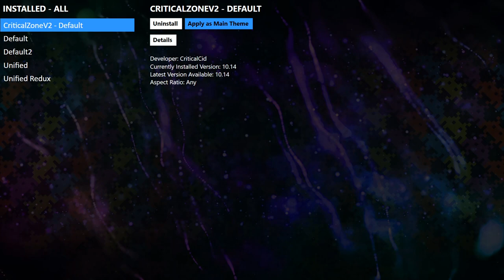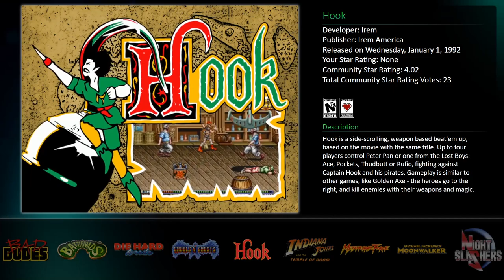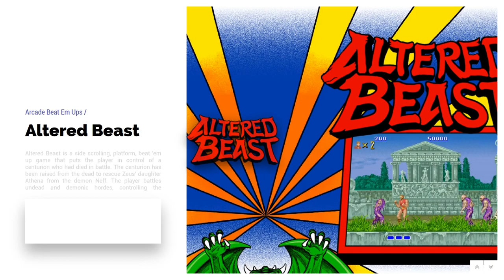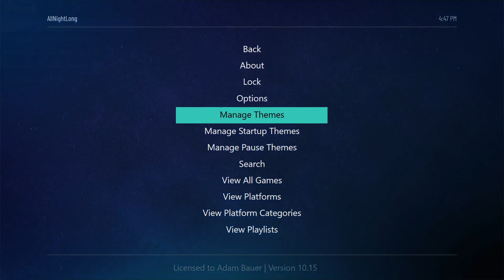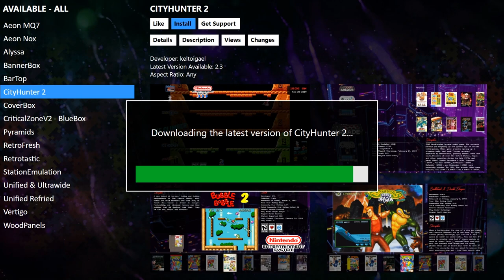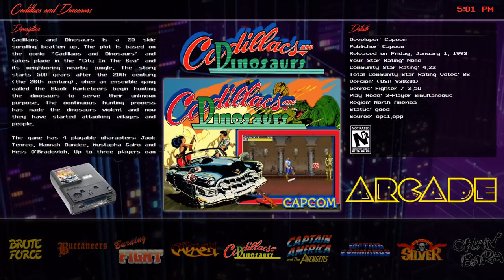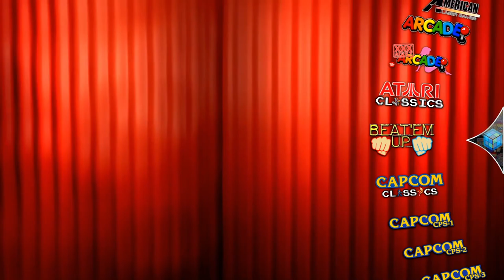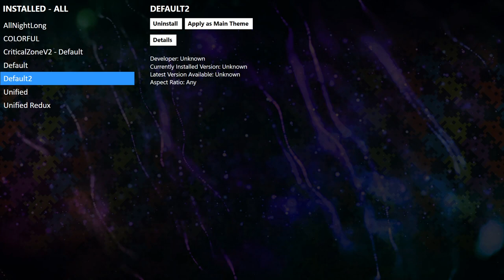A Tour of BigBox / LaunchBox themes for your Arcade with Active Marquee Support!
In this video I walk through a handful of BigBox themes and demonstrate different views, how to download them within BigBox, and some features like the search function!

Looks like the license has changed since I bought it, you can do a 1 year for $30 and renew for $15, or forever license is now $75 one-time.

Still worth it!

PC:
Motherboard: ASRock B250M-HDV
CPU: Intel Core i5-7600K
CPU Fan: Cooler Master Hyper 212
GPU: EVGA GTX 1070 SC GAMING
Memory: G.Skill 16GB 2x8GB
Storage: 500GB Samsung 850 EVO SATA 6Gb/s SSD, 4x 8TB 5400rpm WD 3.5" Drives
PS: Corsair CX850
Open frame Bench Case

TVs:
Main Display: Samsung 32" 1080p 7 series
Marquee: 34" Vitrolight 1920x340 Custom LCD

Control Panel:
Xtension Control Board "Emulator Edition Plus" (modded)
Replaced the I-PAC mini with the Ultimarc I-PAC Ultimate I/O for LED button control and menu admin buttons
Ultimarc GoldLeaf RGB Illuminated Buttons
Ultimarc U-Trak FlushMount Arcade Trackball with Transclucent ball and RGB LEDs
2x Ultimarc J-Stik RGB LED Ball-Top Joysticks with custom 3D printed octagonal gates

Lightguns:
2x AimTrak Light Gun With Recoil
2x Custom Light gun holsters mounted behind main display
600watt 36v Switching PSU
Mayflash Dlophin Bar for WiiMote support

Audio:
Logitech 2.1 Z333 Speakers

Misc:
Power management: TrickleStar 7 Outlet Advanced powerstrip to turn on displays when PC is powered on
Real Coin door with modded 7-Port USB hub with selectable inputs (used for lightbar selection and gamepads)
Sound reactive RGB LED cabinet lighting
Launchbox / BigBox front end with LEDBlinky support